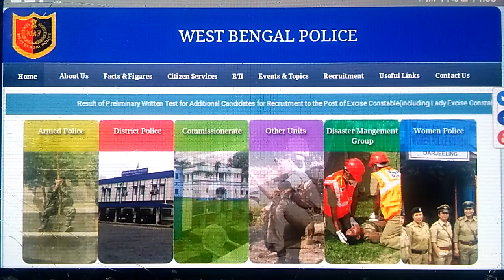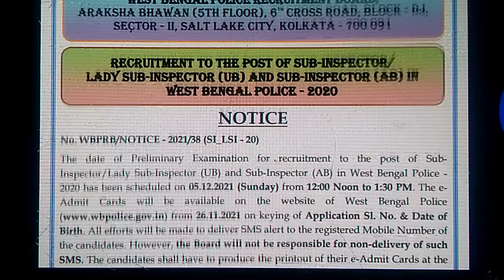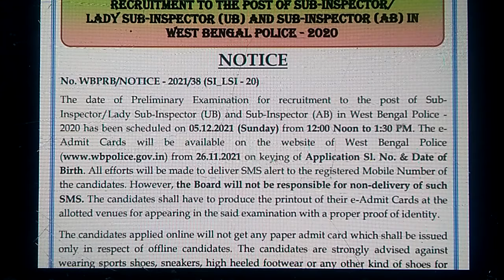WBP SI preliminary exam date //wbp new update 2021 notice